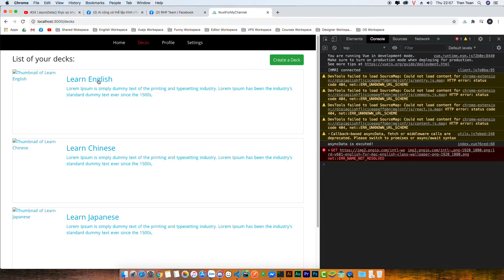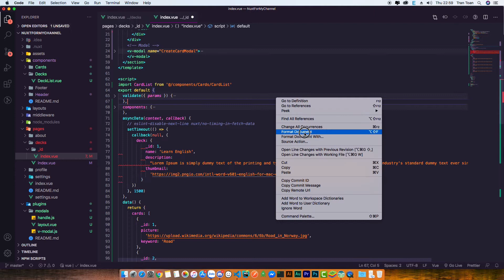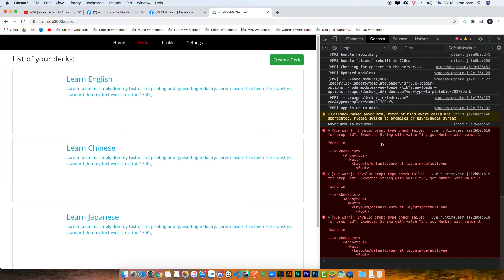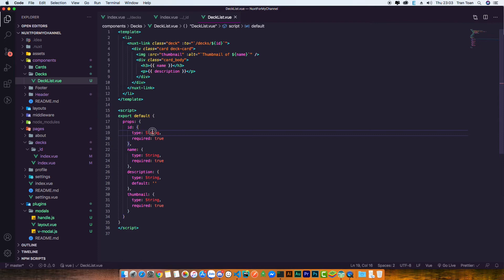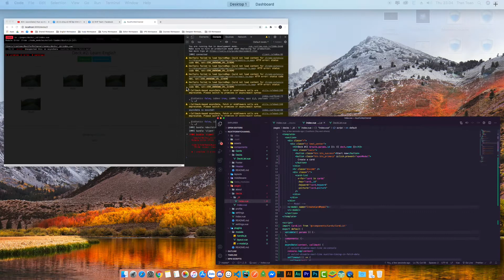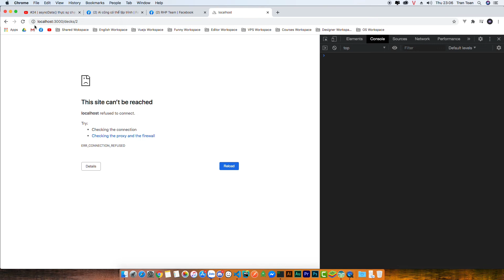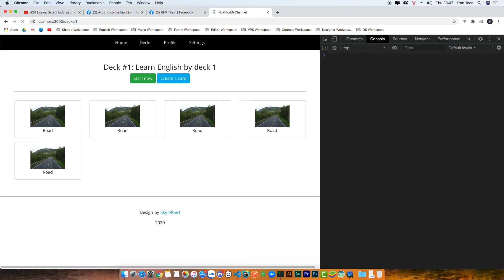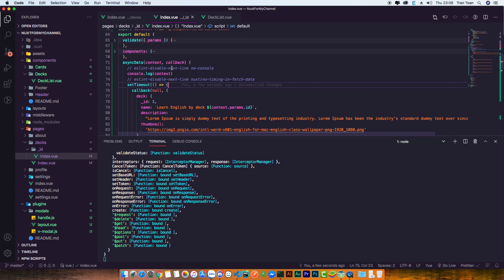#25 | Sử dụng context params của asyncData trong Nuxt.js - RHP Team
Cộng đồng "Ai cũng có thể lập trình"

Mọi người nhớ để lại thông tin hoặc link mạng xã hội để mình tiện cảm ơn ạ. Cảm ơn mọi người đã ủng hộ mình rất rất rất nhiều.

🎉 Link Repo: Đang cập nhật...

Hey, chào các bợn. Đây tiếp tục là chuỗi video chia sẻ kiến thức của mình về vue.js nhưng là nuxt.js. Nuxt.js đã khẳng định được vị trí của mình và được sử dụng ở rất nhiều dự án chạy thực tế. Vì vậy, mình sẽ chia sẻ những kiến thức mình hiểu, tích lũy, chôm xỉa được cho mọi người. Vẫn thói quen cũ, mình sẽ đi rất chậm trong khóa chia sẻ này để mọi người có thể hiểu tường tận hơn về bản chất của vấn đề. (Updated - 31/05/2020)

Khóa này được tham khảo từ các nguồn sau đây:
+ Nuxt.js Guidelines
+ Vueschool.io
+ Vuemastery
+ Udemy
+ Thông tin được đóng góp của mọi người từ Facebook, RHP Team Discord, Husmon Corp

CẢM ƠN VÌ TẤT CẢ SỰ GIÚP ĐỠ CỦA MỌI NGƯỜI!